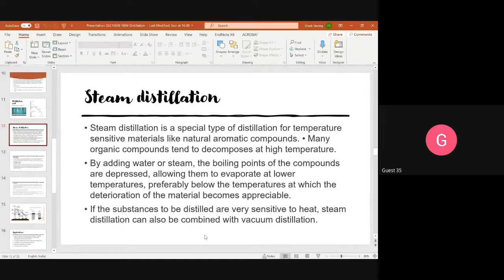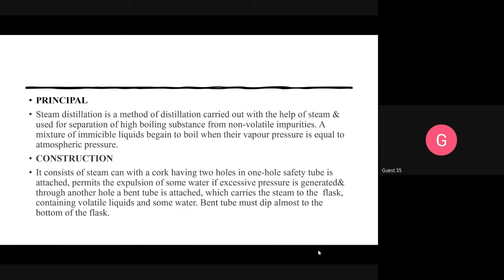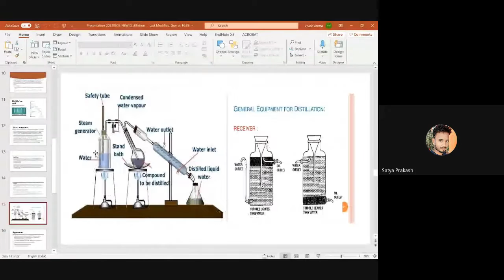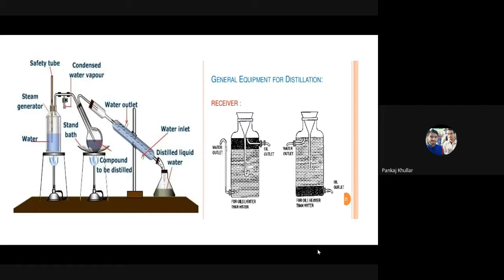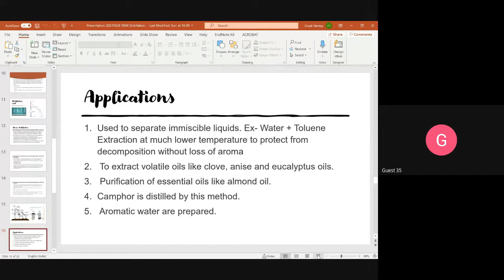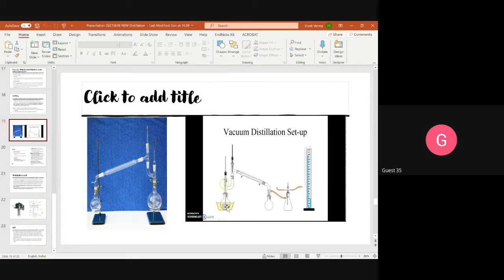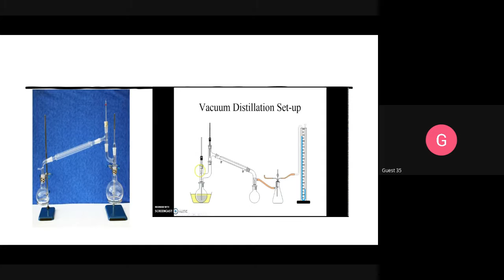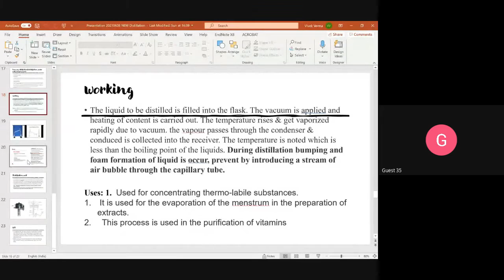Distillation part -2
Steam distillation and vaccum distillation